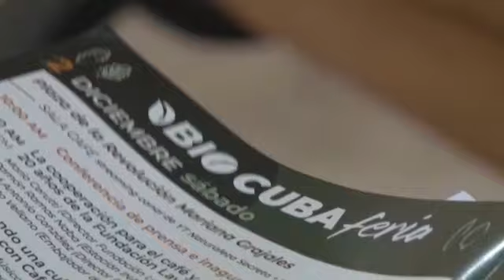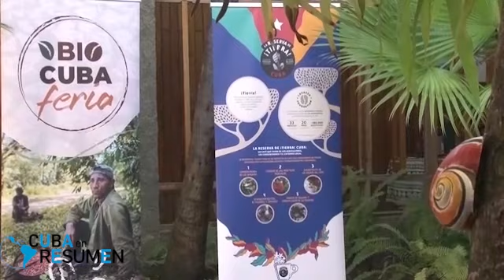Feria BioCuba 2023: El futuro de los jóvenes y rol de las mujeres en comunidades rurales